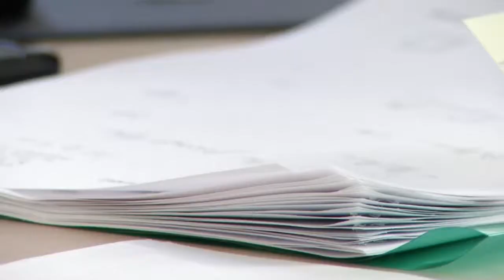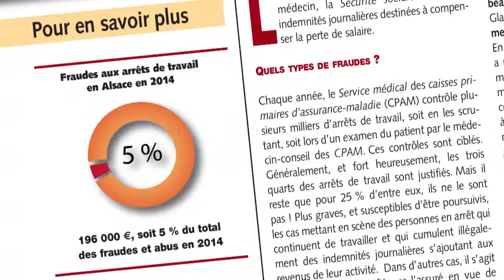Fraudes et abus à la santé en Alsace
En 2014, le montant des fraudes et abus à l'Assurance-maladie s'élève à 3,9 millions d'euros. L'assuré ne le sait pas toujours, mais quand il y a fraude, il en est également victime...